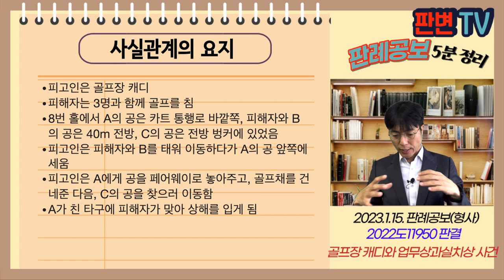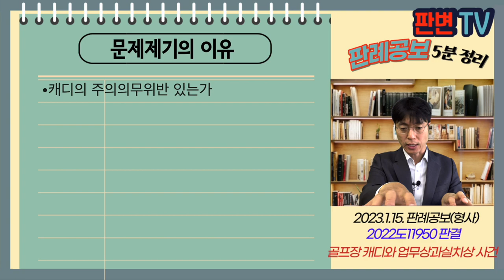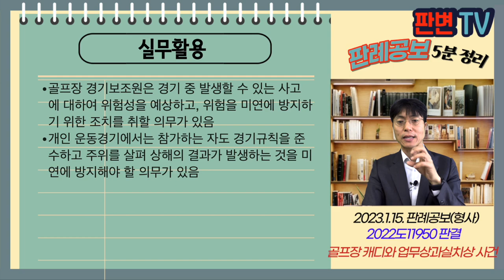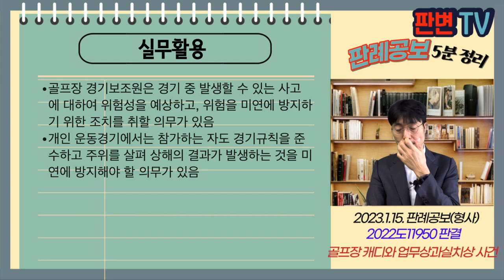골프장캐디와 업무상과실 사건 [23.1.15.자 판례공보(형사)]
골프장 캐디와 업무상과실치상 사건
별 2개

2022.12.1. 선고 2022도11950 판결
업무상과실치상

상고기각

피고인은 골프장 캐디
피해자는 3명과 함께 골프를 침
8번 홀에서 A의 공은 카트 통행로 바깥쪽, 피해자와 B의 공은 40m 전방, C의 공은 전방 벙커에 있었음
피고인은 피해자와 B를 태워 이동하다가 A의 공 앞쪽에 세움
피고인은 A에게 공을 페어웨이로 놓아주고, 골프채를 건네준 다음, C의 공을 찾으러 이동함
A가 친 타구에 피해자가 맞아 상해를 입게 됨

캐디의 주의의무위반 있는가

캐디는 타구 진행방향에 다른 사람이 있는지 확인하고
안전한 위로 이동하도록 요구하는 등의 조치를 취해야 함
카트에 피해자와 B를 A의 타구 앞쪽에 정차시킨 후에도 사고의 위험성에 관하여 주의를 촉구하는 등의 조치를 취한 바 없음
A에게 피해자와 일행이 안전한 위치로 갈 때까지 두 번째 샷을 하지 말도록 주의를 줄 의무가 있음

실무활용
골프장 경기보조원은 경기 중 발생할 수 있는 사고에 대하여 위험성을 예상하고, 위험을 미연에 방지하기 위한 조치를 취할 의무가 있음
개인 운동경기에서는 참가하는 자도 경기규칙을 준수하고 주위를 살펴 상해의 결과가 발생하는 것을 미연에 방지해야 할 의무가 있음